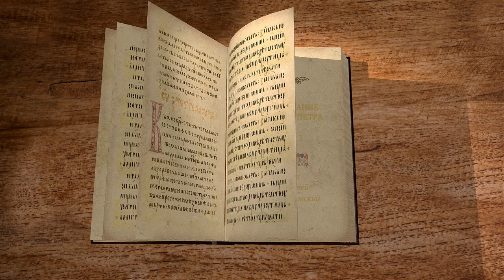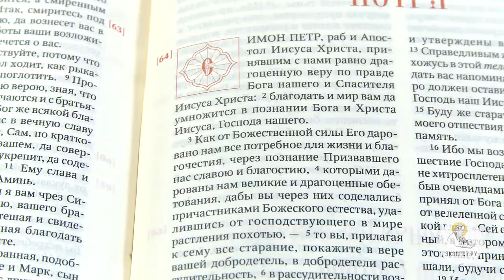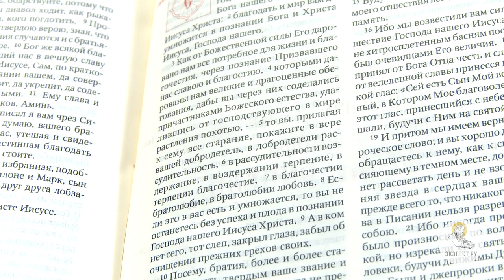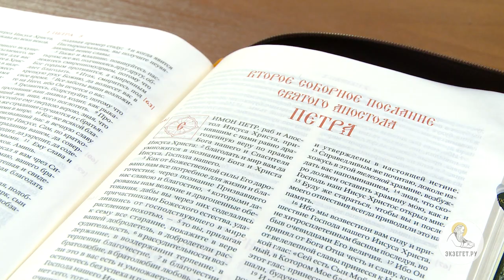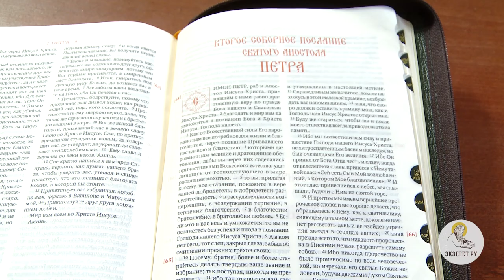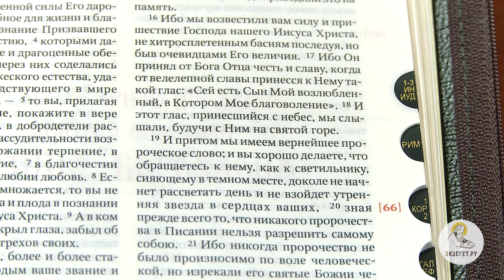2-е Послание Петра. Глава 1. Протоиерей Андрей Рахновский. Новый Завет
Начинаем изучение 2-го послания Апостола Петра вместе с протоиереем Андреем Рахновским, старшим преподавателем кафедры библеистики Московской Православной Духовной Академии. Будут рассмотрены вопросы, как человек может стать причастником Божеского естества, как взойти по лестнице добродетелей и узнавать о духовном преуспеянии. Обратим внимание на время написания послания - незадолго до кончины Петра. Он доказывает, что был очевидцем величия Божия, так как видел Его преображение.